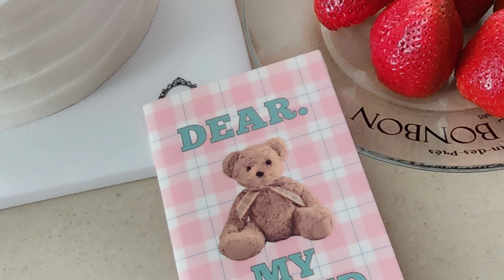[스테이 브이로그] 현진이 생일 축하 파티 / 밀가루 위주로 생일상을 차려봤어요 / 생일 축하해 현진아 ~스키즈 해줘서 고마워💕💕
미국이라 생카도 못가고... (한국에는 진짜 많던데요 흑)
혼자서 현진이의 생일 축하를 해 보았어요